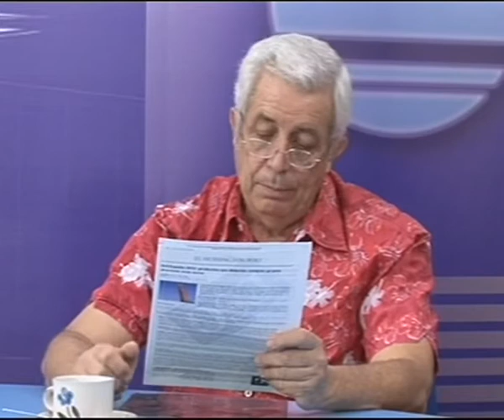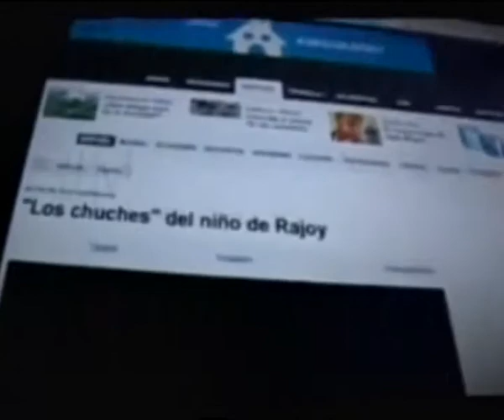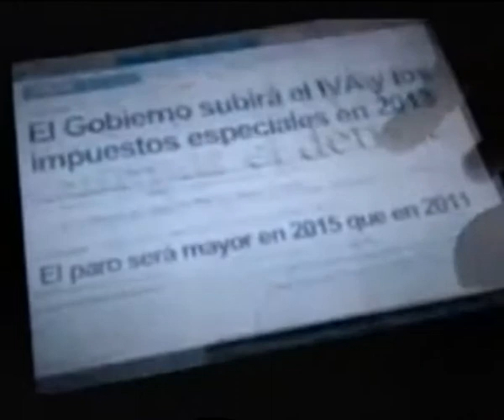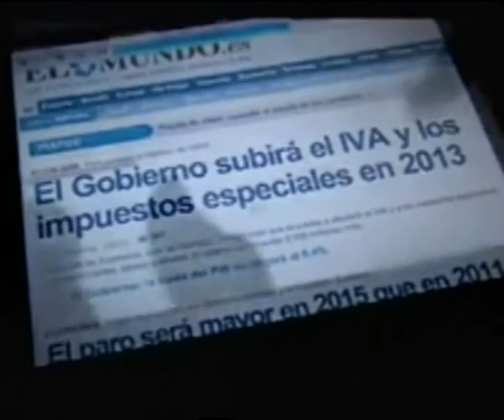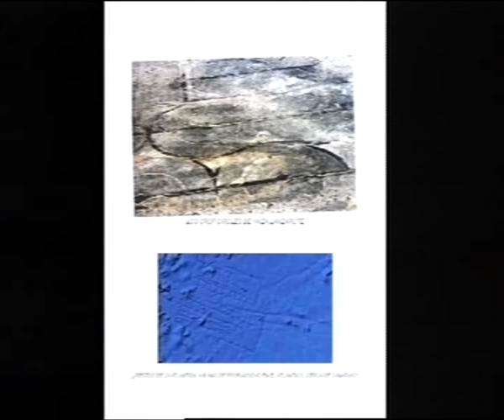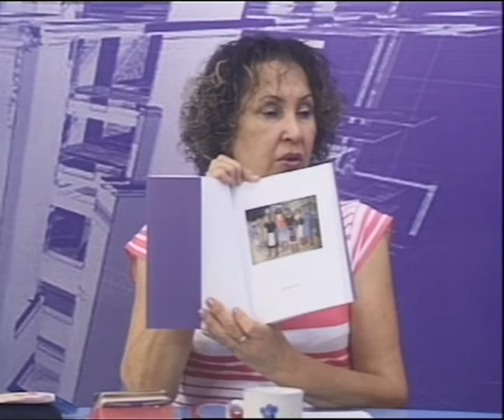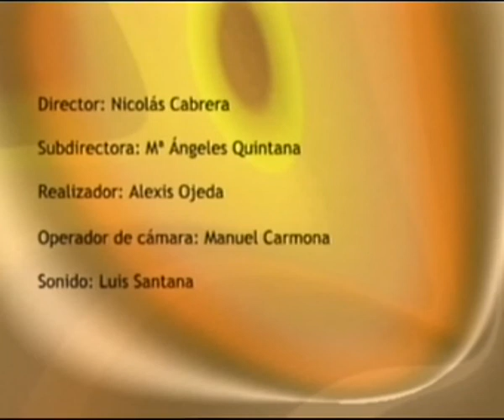LOS DESAYUNOS DE CANAL 13 DIGITAL nº 1339: Entrevista a Jaime Rubio y Menchu Galayo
Marian Quintana junto a Jaime Rubio y Menchu Galayo han tratado temas como la subida del IVA, Los círculos de Namibia, la precariedad laboral de los jóvenes, las críticas veladas del aznarismo a la política de Mariano Rajoy,.